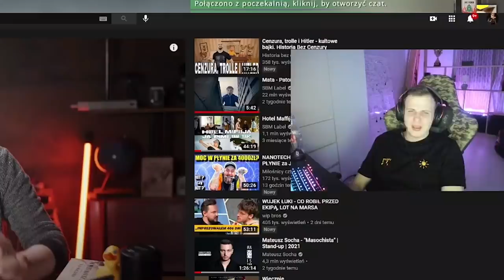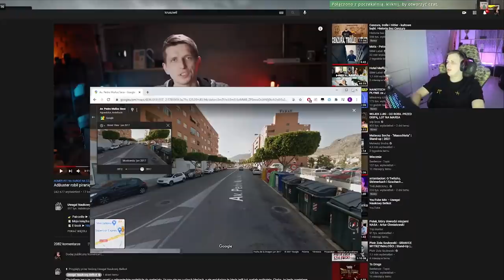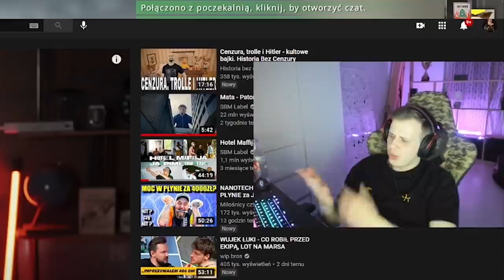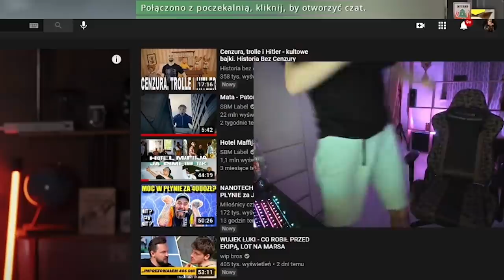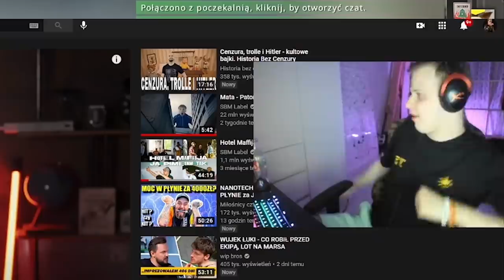NITRO HISTORIA Z KOREPETYCJI TAK MI SIE R*CHAĆ CHCIAŁO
me ig: przybrudzony